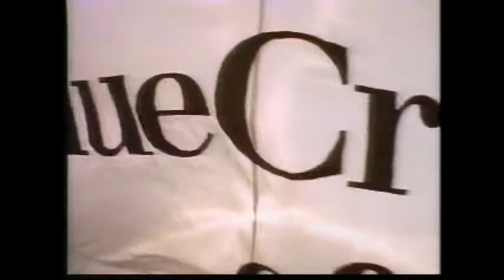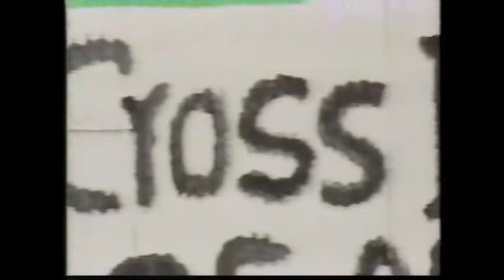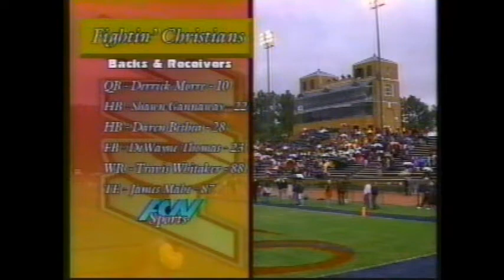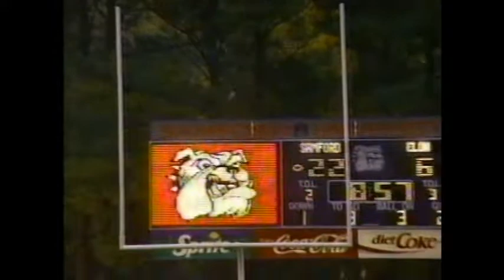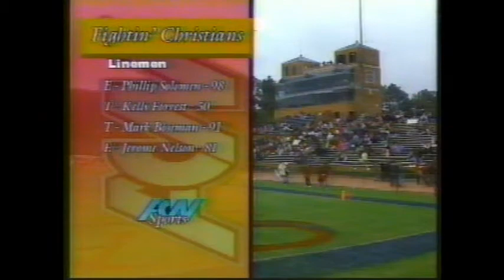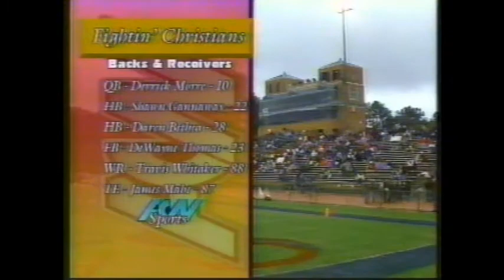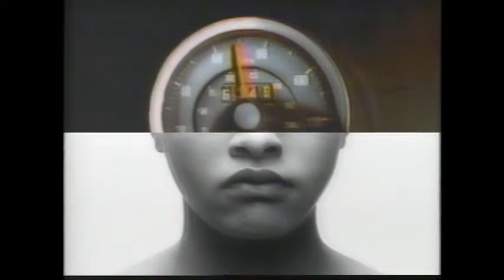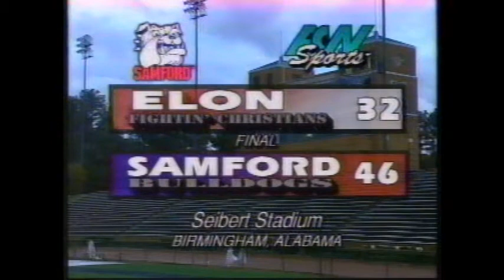1997 Elon Fighting Christians at Samford Bulldogs (football)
Samford defeats Elon 46-32 at home.